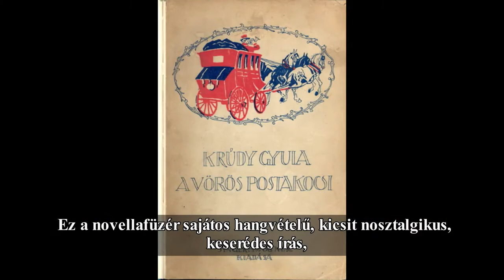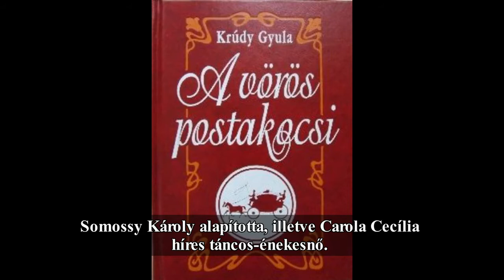Krúdy Gyula - A vörös postakocsi. Dr. Ringer István ajánlója